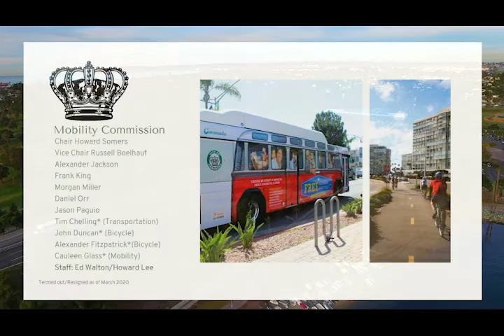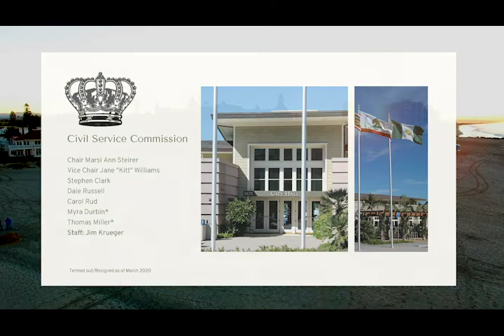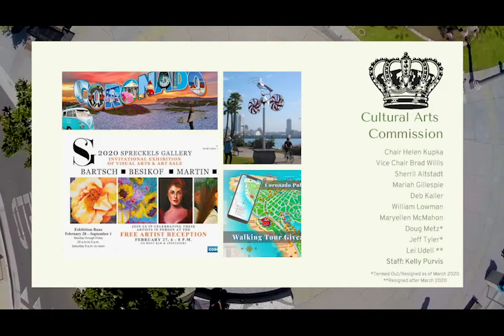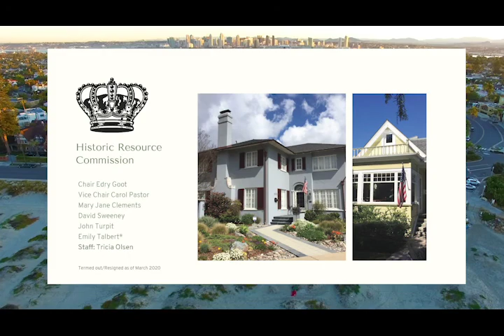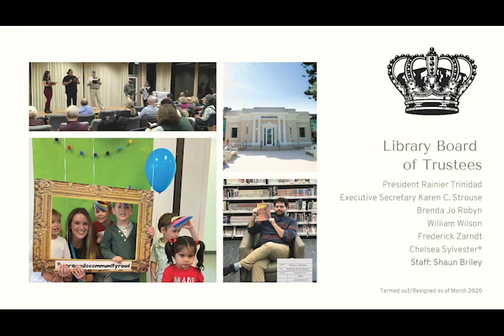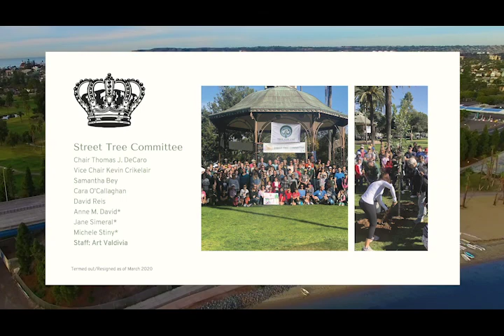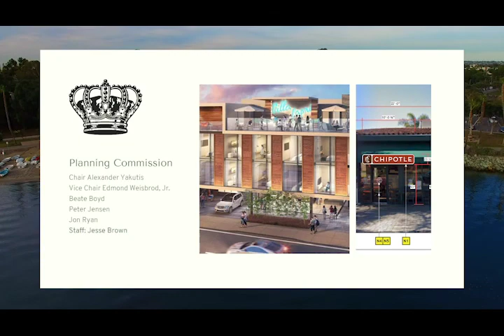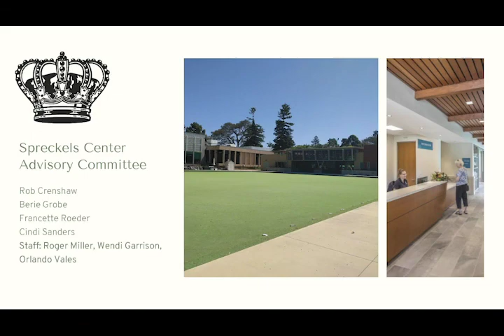Commissioners Virtual Reception 2020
The City held a virtual Commissioners Reception Nov. 16 to feature and thank all the volunteers who give their time to help their fellow citizens in making Coronado a better place.
We appreciate your service.